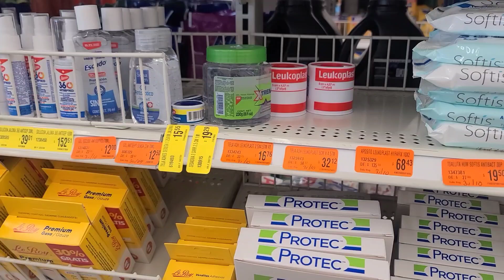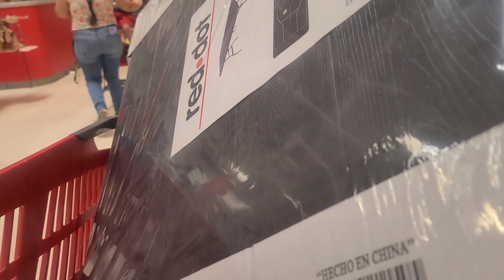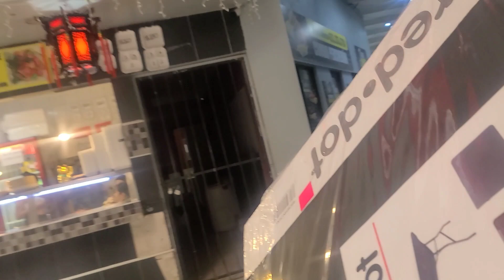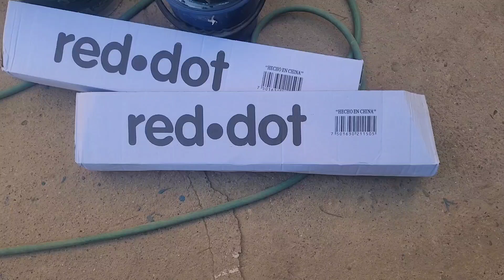NOCHE de BOXEO en AGUA PRIETA, SONORA ||Destilería el Gallo!